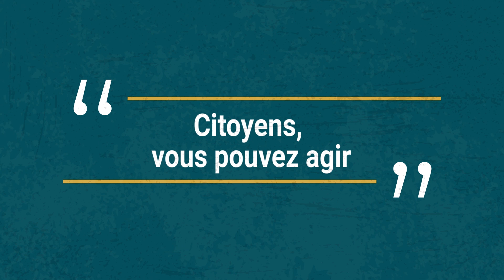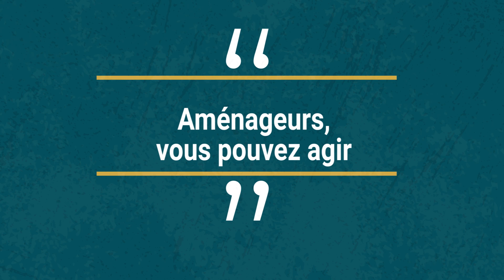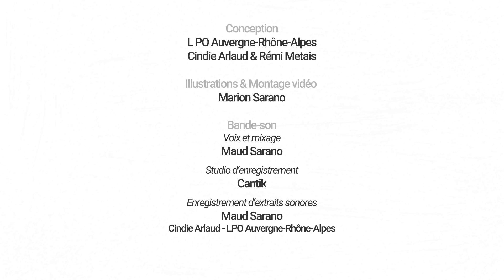Comment aider les hérissons ?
Vidéo réalisée dans le cadre de l'action D3 du contrat vert et bleu du Grand Rovaltain et cofinancée par le Safari de Peaugres afin d'inciter le grand public, les aménageurs et les collectivités à mieux prendre en compte le hérisson d'Europe dans l'aménagement des jardins et du territoire.